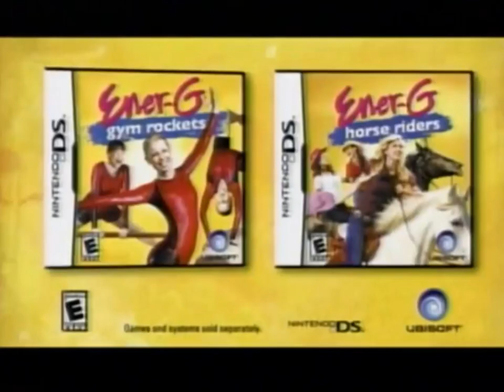ABC Kids November 8, 2008 The Emperor's New School Saturdays On ABC Kids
Let's Give It Up For Kuzco Kuzco Kuzco. I Mean Yzma Yzma Bring It. Somebody Call Security. The Emperor's New School Saturdays On ABC Kids.